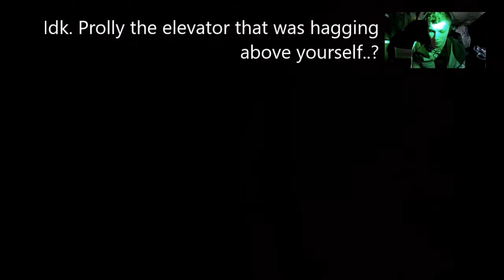This is SOO fun! :D - Outlast 2